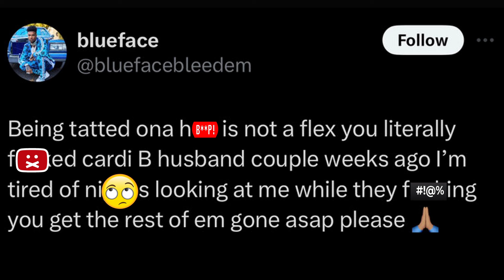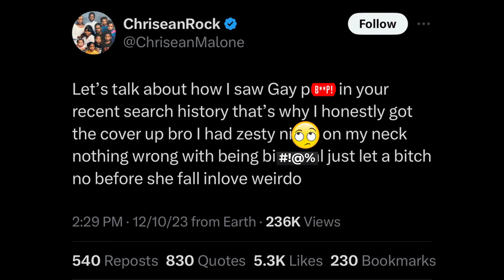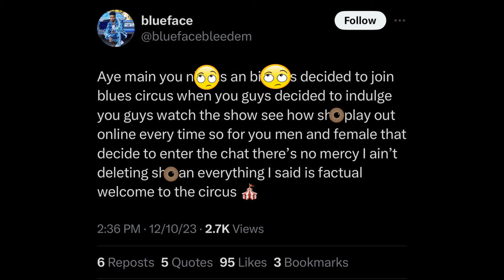Chrisean BETRAYED Cardi B - HOMEWREAKER: Chrisean Slept With CARDI B's husband, OFFSET, Blueface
Cardi B and Offset unfollowed each other on Instagram last week, sparking rumors of a breakup. Her fans wanted to know "What was the reason?" as Cardi B infamously said to another woman during her time on the reality show "Love and Hip Hop New York", the show that brought her fame, celebrity, and riches she enjoys today. But what was the real reason behind their split?  Blueface added his ex Chrisean Rock's name to the list of possible reasons. According to Blueface, his ex-girlfriend Chrisean Rock had an affair with Offset in November 2023. Is this the cause of Cardi B and Offset’s constant arguments and eventual separation? However, both Offset and Chrisean Rock have denied the allegations, calling them false and baseless. Blueface insisted that he was telling the truth and refused to take back his words. He even tweeted about the scandal on December 10, 2023. But is there any evidence to back up his claims? Or is this just another publicity stunt by the rappers? Watch this video to find out the latest updates on the Cardi B, Offset, Blueface, and Chrisean Rock drama.

  Blueface said the affair started in November of 2023. Both Offset and Chrisean Rock have denied this. Note: Blueface has not provided any proof of this alleged affair between Offset and Chrisean Rock. Everything in the video is alleged. We do not have facts. Blueface tweeted this information of Chrisean sleeping with Offset on December 10, 2023. Blueface followed his accusations by saying he was not deleting or taking back anything said about the affair between Offset and Chrisean. He said it because it was factual.

Chrisean Rock: Blueface feels like the home I never had before,
A timeline of Chrisean Rock and Blueface's unhealthy relationship,
How Blueface and Chrisean Rock Broke the Internet with Their Toxic Love Story,
Cardi B shouts out Chrisean Rock while performing ex's song
Blueface: Bluefcae - Vibe (official Music video) ft. Chrisean Rock, Blueface - Thotiana remix ft. Cardi B and Blue - Respect My Cryppin' ft. Snoop Dogg
Cardi B is divorcing Offset, she's sick of arguing.
Cardi B and Offset are back together after divorce filing
Offset - Clout ft. Cardi B.
Cardi B breaks Silence on her divorce with Offset
Cardi B confirms divorce
Chrisean Rock and Offset's Secret Relationship